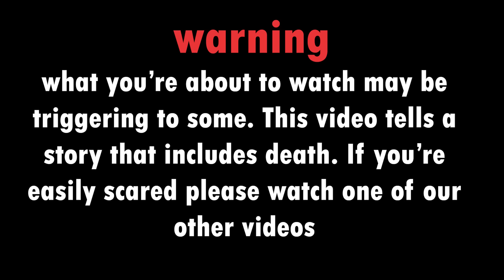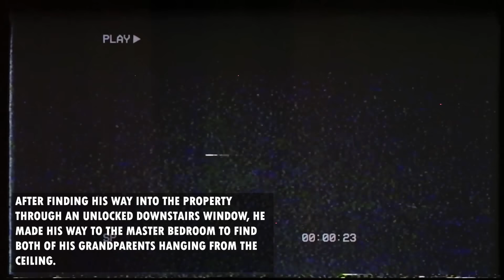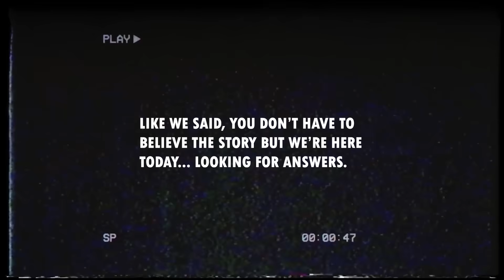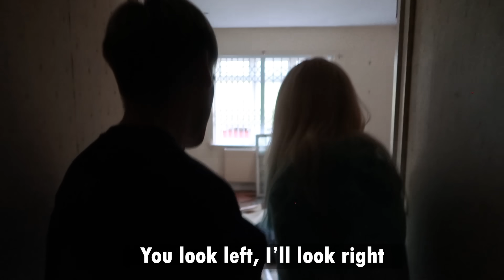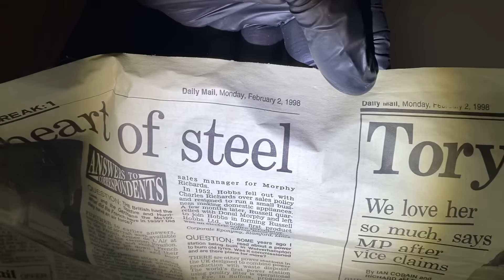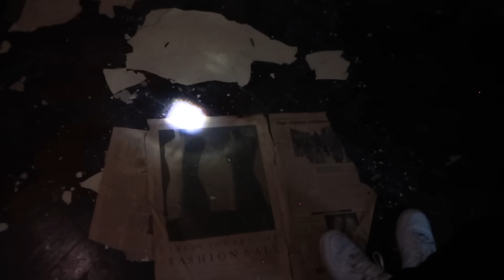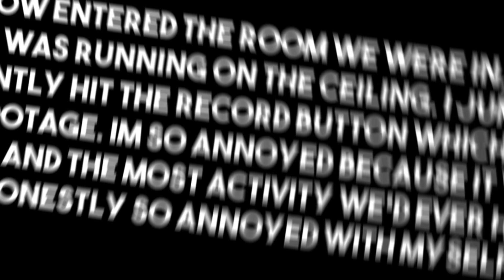EXPLORING HAUNTED ABANDONED MANSION! (Shadow Figure)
Exploring Haunted Abandoned Mansion with a CHILLING History...